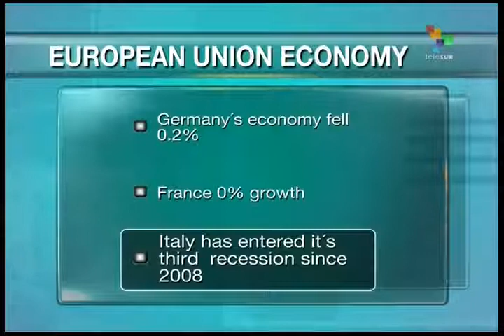Latest figures show EU economy stagnating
New figures show the European Union's economy is stagnating, with 2nd quarter growth at a paltry 0.2%, underperforming the US, China, and Japan. teleSur